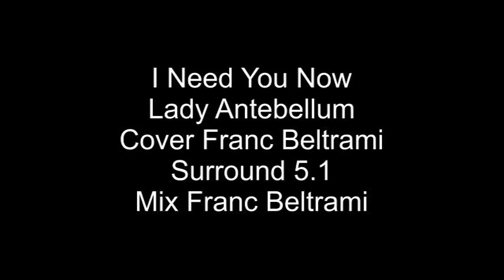I Need You Now Lady Antebellum Cover Franc Beltrami